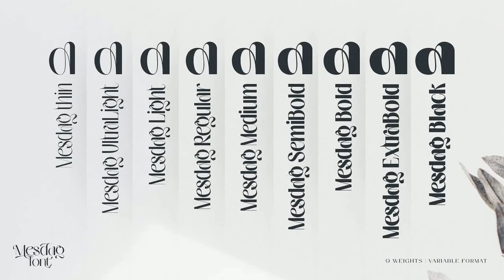Mesdag Font unique and chic family Font Free Download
Introducing MesdagMy experiment to combined sans serif, serif and handwritten fonts, the result is modern unique and chic font, Mesdag ;)This family consists of 9 weights and equipped with Alternates and Discretionary Ligatures that keep the smooth connections between characters. Also includes a Variable style as well as multilingual support, numbers, and currency symbols.This family is suitable for use in many design forms, for example magazines, header, display,postcards, logos, DIY Projects, invitation card, quotes, vintage look design, old classic ,60s, 70s, 80s era, wedding projects and much more.